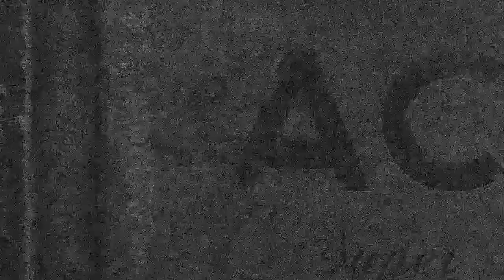Achenar - Vocal Opposition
Second track from the 2011 EP, Super Death Explosion Kittens.